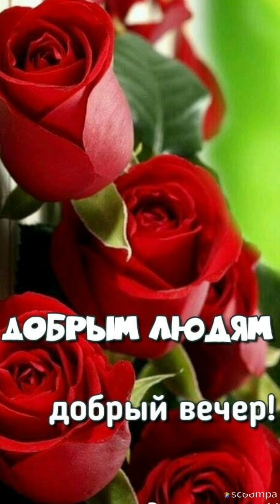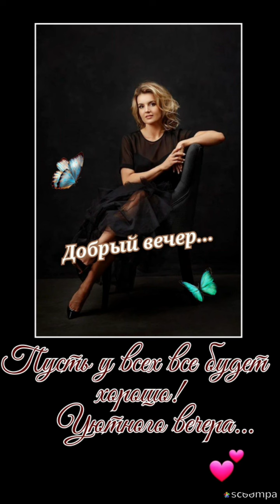Пусть у всех все будет Хорошо🤗 Уютного,Доброго вечера🧡